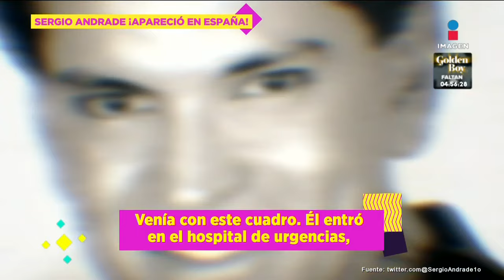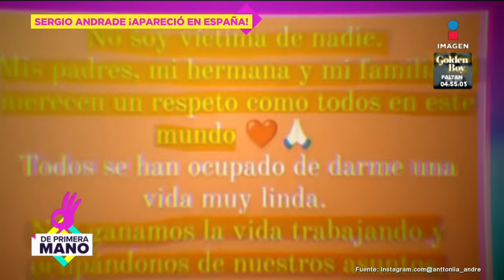Sergio Andrade reaparece grave en un hospital de España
De acuerdo con una enfermera española, Sergio Andrade, exmanager de Gloria Trevi, reapareció en un hospital de dicho país debido a un problema severo en el estómago. Según narró la enfermera, ella percibió que se trataba de Andrade ya que en su carnet de salud aparecía su nombre.

24 de enero 2024